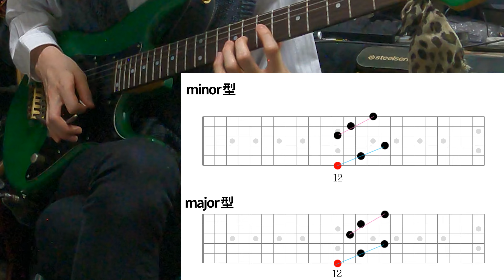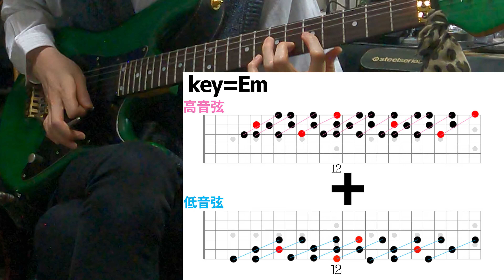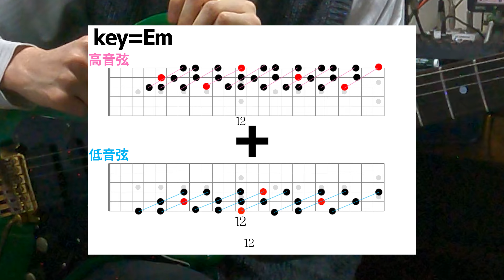【秘奥義】藤岡先生の”縦横無尽6弦スウィープ”を最後の弟子が徹底検証&完全解説!!! Thorough explanation of Mr. Fujioka's "6 string sweep"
【guitar】
・Valley Arts Custom Pro USA  ST-Type
・Valley Arts Custom Pro USA  TL-Type
・Valley Arts M SERIES TL-Type
・KG−WISHBONE-V
・Aria Pro II MK-1600

Amazon欲しいものリスト　（生配信用支援物資）

@kaya channel